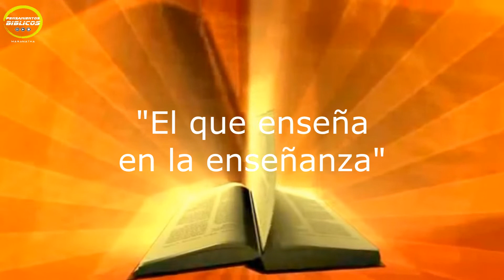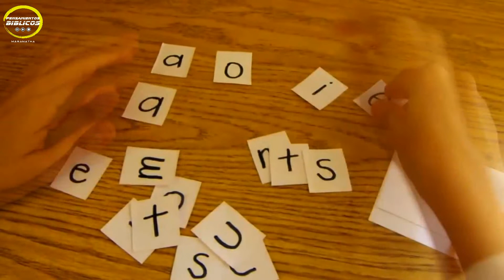PBI Dones Espirituales 3 DON DE ENSEÑANZA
Categoría: Doctrina
Serie: Dones Espirituales
Estudio 3: DON DE ENSEÑANZA

En la iglesia tenemos maestros, ellos son los responsable de TRANSMITIR FIELMENTE la voluntad de Dios pero, no están puestos al azar ya que, desde la eternidad, se les separó para esta función. ¿Tendrás tú el DON DE SER MAESTRO?